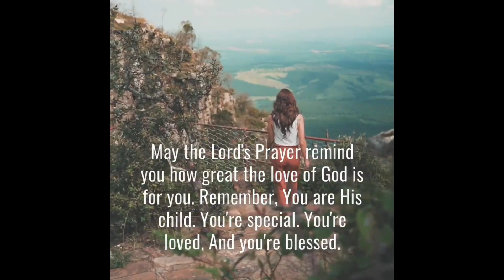Sunday Morning Prayer January 15th 2023